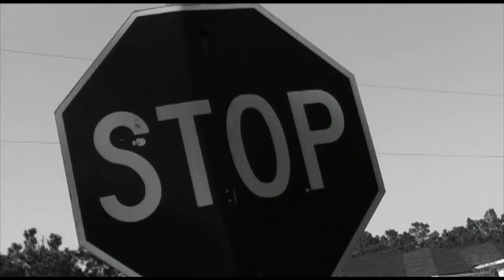Soulmates Never Die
When you loose the love of a life time, can you go back and make it right again.